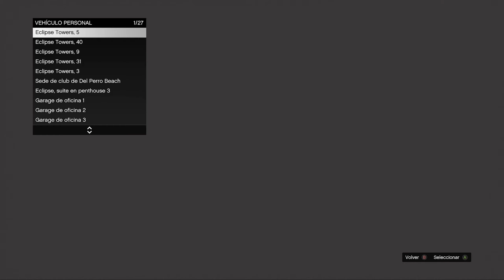🚨CAR2CAR BENNYS MERGE MODEAR CARROS PERSONALES MASIVO OTR ARENA&CARMEET GTA5 ONLINE XBOX/PSN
ESCRIBEME!!!

SERVICIOS*!!
NESECITAS DINERO EN GTA?
NECESITAS VEHICULOS SET O 1DE1?
NECESITAS DELUXOS?
NESECITAS CONJUNTOS ?
NESECITAS ACCESORIOS?